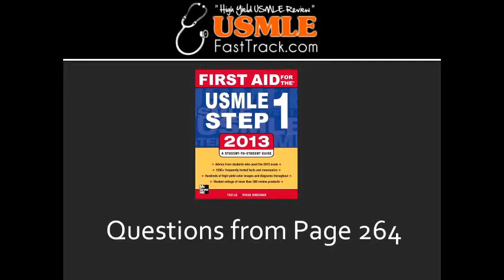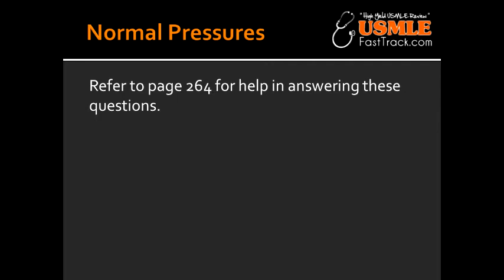Normal Pressures in the Heart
PCWP, pulmonary, capillary, wedge, pressure, mitral stenosis, swan, ganz, catheter, First Aid, for, USMLE, Step 1, wiki, define, wikipedia,